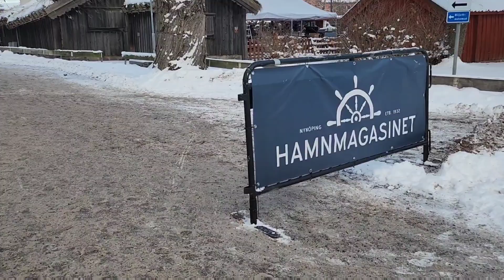Christmas market Sweden 2023🌲christmas market in small town "Nyköping"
Swedish Christmas market, offering quality handmade products, tasty food and fun activities. Sweden's Christmas markets can be found in both larger cities and small towns all around the country.
Whichever part of Sweden you visit, you'll likely find an authentic Christmas market with plenty of high-quality products that make ideal gifts. The handicraft tradition is strong in Sweden, and you’ll find everything from Christmas decorations and hand-knitted mittens to stylish jewellery.

Christmas-themed food and drink complete the experience. While wandering among the decorative stalls, make sure to enjoy the winning combination of a steaming cup of 'glögg' (mulled wine) and a 'pepparkaka' (gingerbread).